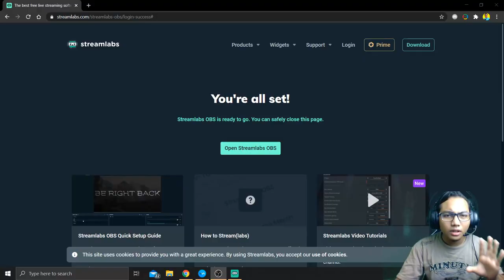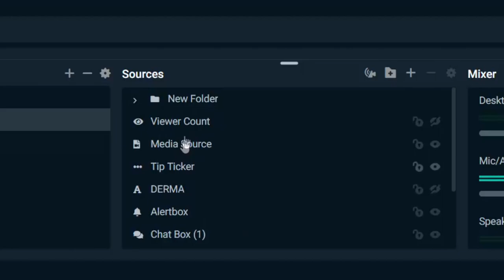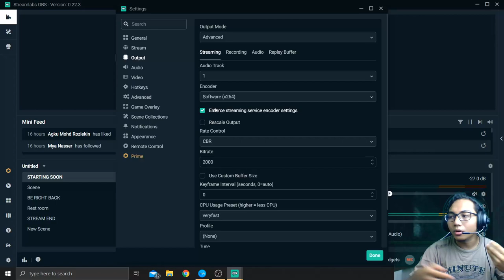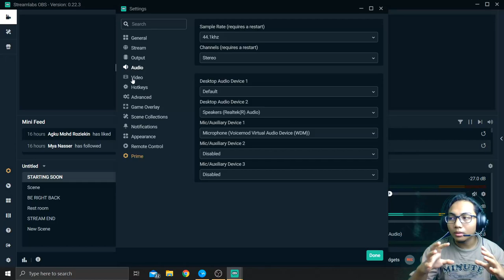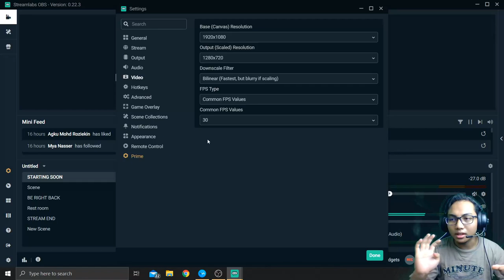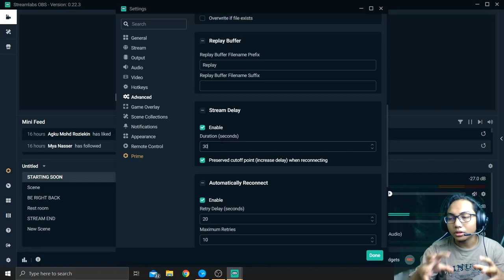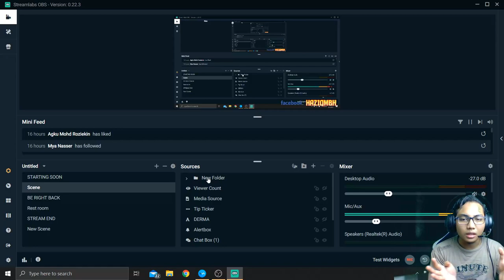CARA INSTALL STREAMLABS DAN CARA SETUP STREAM DI FACEBOOK // MALAYSIA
Description #132
Video kali aku akan share cara untuk install dan cara nak setup stream hampa dekat fb. so aku harap video ni berguna sebagai rujukan hampa yang baru nak stream di facebook.
PENAJA UTAMA: KOPI DAWA'
Pertanyaan lanjut/Hubungi: 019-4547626 /Dail only/
FINGO:
Muat turun Fingo APP😍:
Masukkan Kod undangan「68XQA7 」
Jimat wang dengan membeli, kongsi dan dapatkan wang💰💰💰